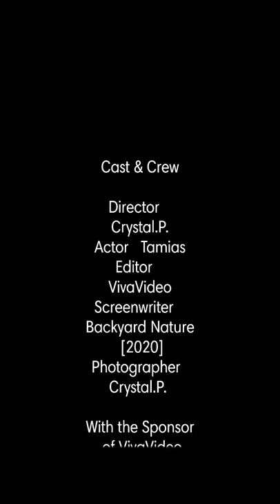Tamias and How Raising a Baby Chipmunk is Adorable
Backyard Nature [2020] presents  "Tamias"~Raising a Baby Chipmunk. This video is about a new baby chipmunk that comes right up on my lap to eat.